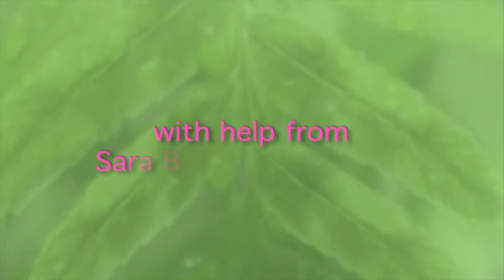Erik's Projectv2.mov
Erik Peerand's video about his two years working at Youth in Arts.